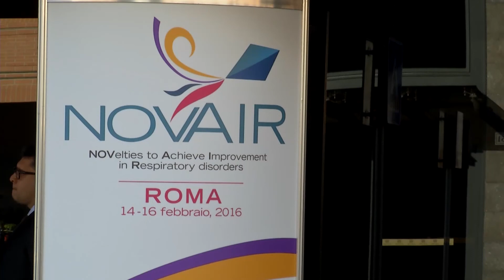BPCO: terapia delle forme lievi e di quelle conclamate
Intervista al Prof. Andrea Rossi, Professore di Malattie dell’apparato respiratorio, Università degli Studi di Verona